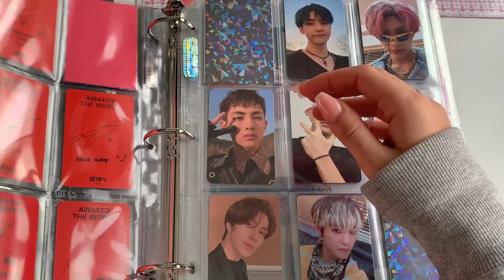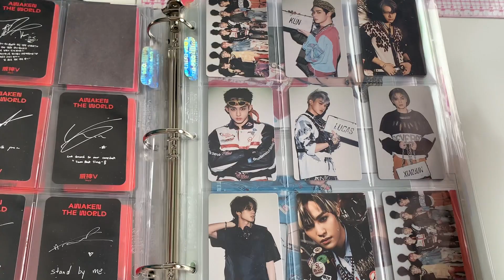HOLO SLEEVES EASY DIY + 2K SUBS GIVEAWAY♡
HI LUVSSS♡
First of all, wow wow wow thank you so so much for 2K subscribers!!!
I can't express how happy it makes me to be able to share my love for kpop, collecting and dancing with so many cool people on the internet! I'm seriously so grateful! xoxo

Closes march 13 at 11:59 PM (EST)

Holo sleeves

As always, stay healthy and stay safe where ever you are in the world and I'll see you real real real soon,
Love yallll
-neoballerina
xoxo

1.In The Party - Flo Milli (instrumental)
2.Chill Lo-fi Hip-Hop Beats FREE | Lofi Hip Hop Chillhop Music Mix | GEMN